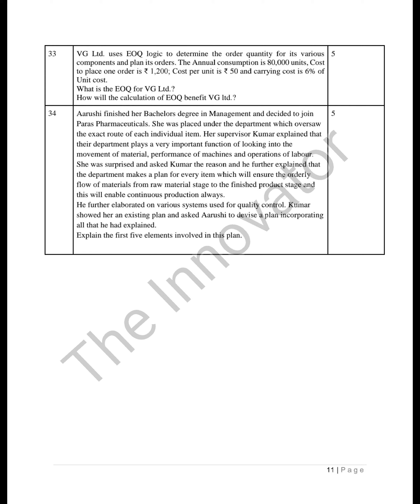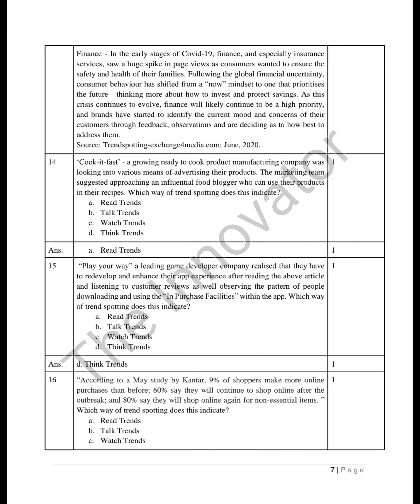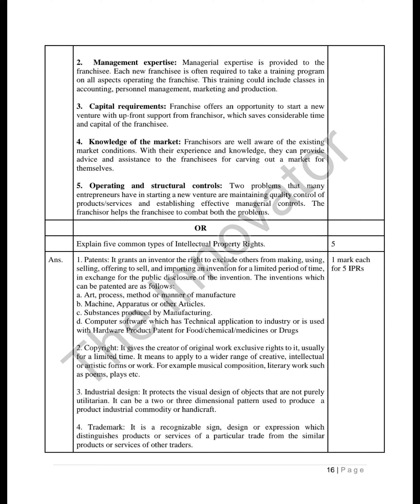Entrepreneurship - CBSE Model Question Papers - 2023 with Marking Scheme with solutions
Max Marks: 70

General Instructions:

1. The question paper contains 4 sections A, B, C and D

1.1. Section A contains Multiple choice questions

1.2. Section B-2 marks

1.3. Section C-3 marks

1.4. Section D-5 marks

2. Internal choice is given in the paper, there is no overall choice.

S. No.

Question

Marks

1

1

2

1

Section A

Given below are the factors necessary for developing a successful idea.

Identify the correct combinations from the given options.

a. Skills and Knowledge

b. Trends and demand

c. Skills, Knowledge and competencies

d. Trends, demand and change

'Polymer Ltd' decided to diversify into manufacturing pipes and plastic household products apart from their water tanks business. Their finance and marketing department decided to adopt any of the two pricing strategies -

i. ii. adding a certain percentage of profit to the cost of production selling at a lesser amount so as to capture a huge market. They put forward their funding strategy to the CEO.

The suggested pricing strategies are:

1. Cost-plus pricing

2. Skimming pricing

3. Penetration pricing

4. Competitive pricing

1|